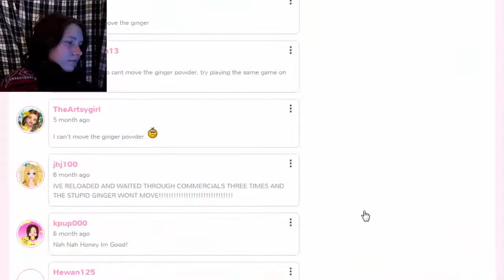Horrible Christmas Cooking Games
I play some super awful Christmas cooking games via one of those "Games for Girls" websites. I didn't enjoy it at all. This was the worst thing I've done on this channel yet.

I have a Twitter account. So that's cool.